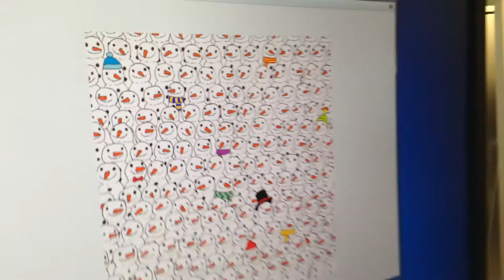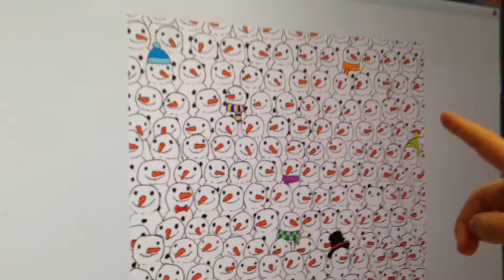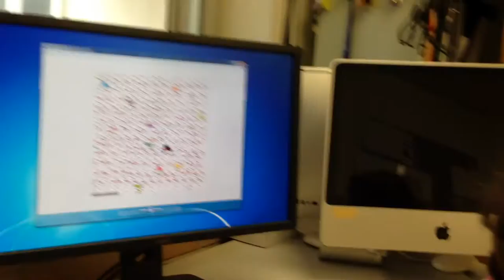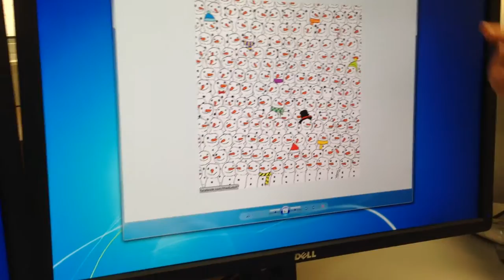Where is Panda? An attempt to find panda by a 5 year old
Spot the Panda: a brain teaser puzzle by Hungarian artist Gergely Dudás.

Akin to a Where’s Wally puzzle but involving snowmen and a single panda bear, the puzzle has gone viral and sent thousands in search of a panda bear that may not be there.

IF YOU find Where’s Wally frustrating you may want to give this brain teaser by Hungarian artist Gergely Dudás a wide berth.
The cartoonist posted the festive image of a sea of cheery snowman, complete with black button eyes and carrots for a nose, to social media and asked if anyone could spot the panda. The reaction has been extraordinary.

The search for the animal, enigmatic both in the wild and in the puzzle, has proved to be something of an obsession with 100,000 people sharing the image online and 16,000 telling Mr Dudás of their success, or failure, in finding the panda.